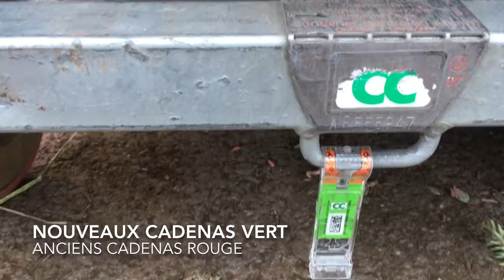L'utilisation des Rolls CC chez Roué pépinières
Les Rolls CC ont été créés par Container Centralen en 1977. Aujourd'hui, le Roll CC est devenu la norme dans toute l'Europe pour la logistique des fleurs et des plantes. Notre pépinière en Bretagne utilise se mode de conditionnement depuis la fin des années 1990.